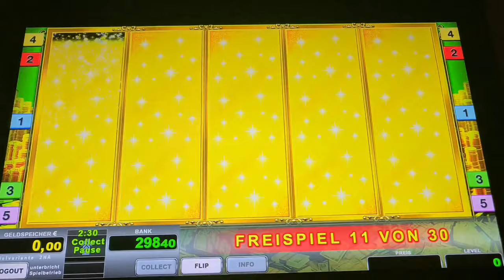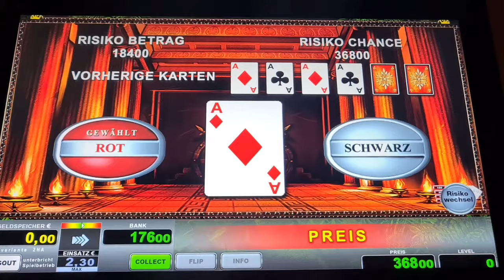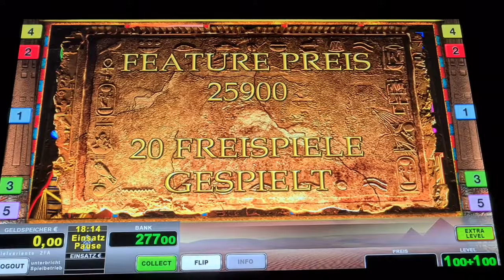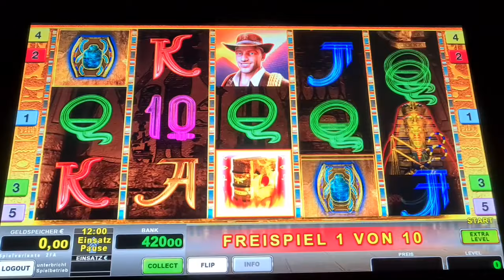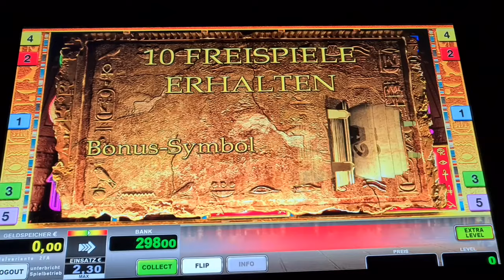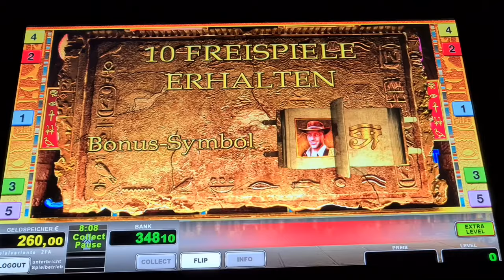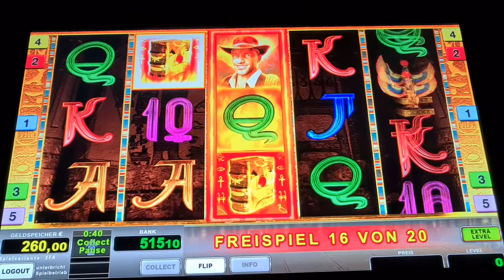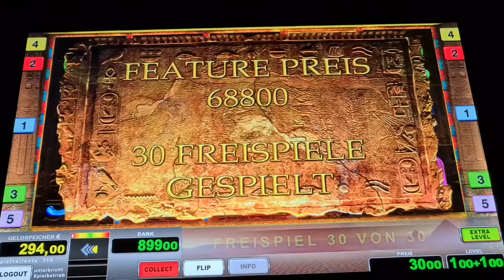Book of Ra Fixed🔥 Freispiele auf 2€🔥 Novoline Spielothek Geht ab🔥